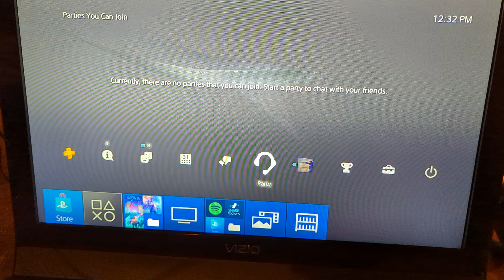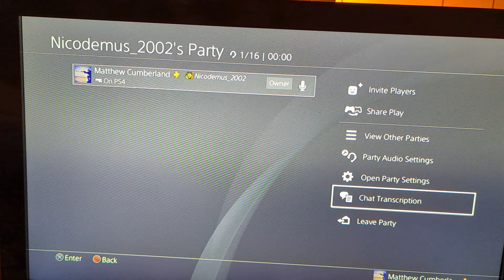PS4 9.50 Party update, back to the old days!!! (4K60FPS)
For 1.5 years we been stuck in private parties, also soon releasing VRR, finally!